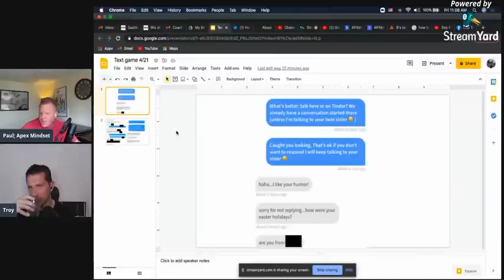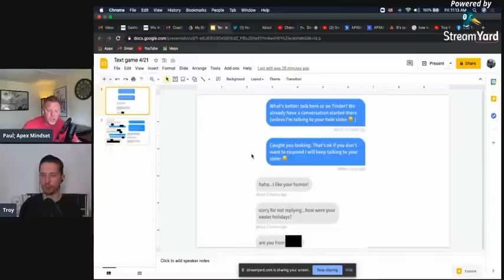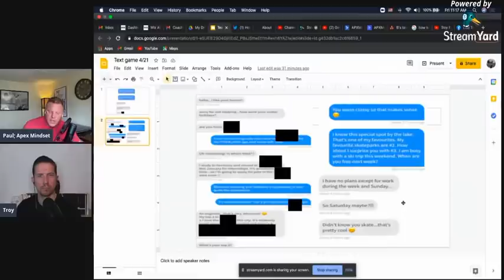How To Make The Perfect APPROACH - Paul Benjamin APEX MINDSET INTERVIEW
ANNOUNCEMENT

We have a few spots for THE EDGE v4.0 LEFT BUT THE COURSE WILL BE CLOSING SOON!

THE EDGE is an 8-week course taught by Troy,
 and Les Thomas taking you from flannel to f-boy in dating!

The course covers game, but more importantly male hormone optimisation, fitness, sexual confidence, dominant masculine frame, the dark triad and more. You will have access to weekly video modules and bi-weekly webinars with our panel of experts.

To join the EDGE 4.0 at the 1 off discount off price of £479 (rather than £797)

Cheers,

The EDGE 4 Team